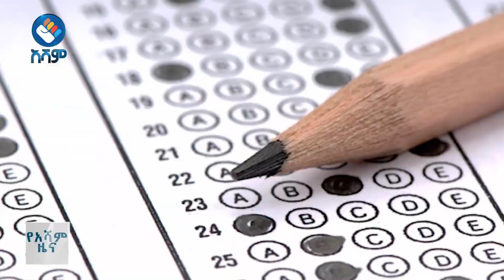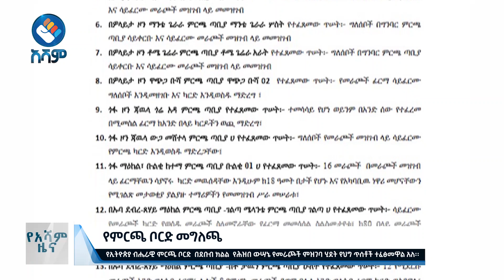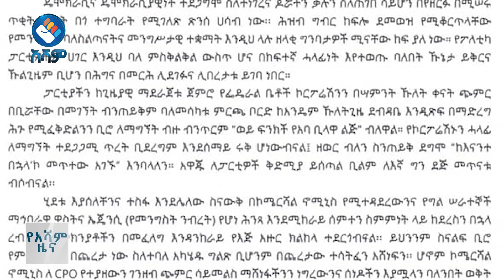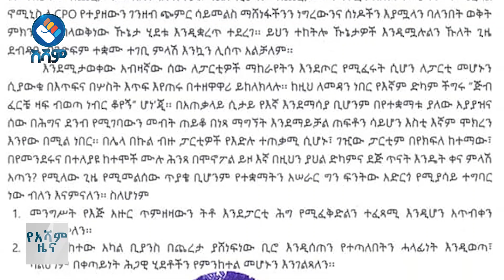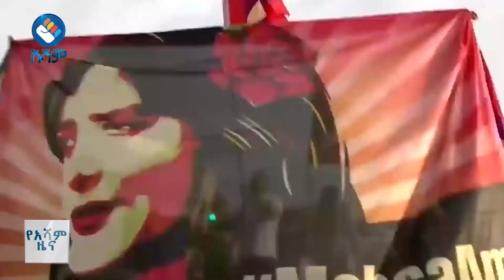አሻም ዜና | ታህሳስ 21 2015 ዓ.ም